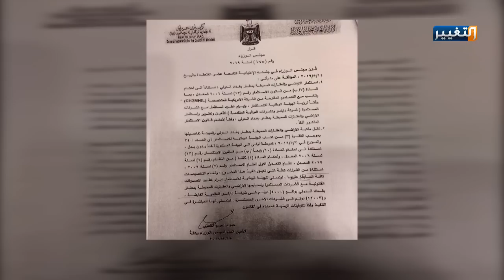مخاوف من احداث تغيير ديموغرافي بعد قرار استثمار اراضي محيط مطار بغداد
أثار قرار مجلس الوزراء العراقي استثمار الاراضي والعقارات المحيطة بمطار بغداد الدولي قلقا شعبيا وحراكا برلمانيا لوقفه، وسط مخاوف من أن تكون غايته إحداث تغيير ديموغرافي في المنطقة.
قراءة: رشا الهيتي